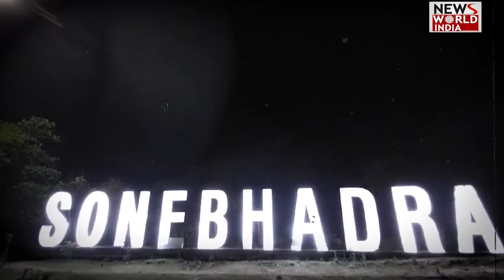क्या किसान हैं सरकार से परेशान ? क्या किसान इस बार सरकार में चाहते है बदलाव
Are farmers upset with the government? Do farmers want change in the government this time?